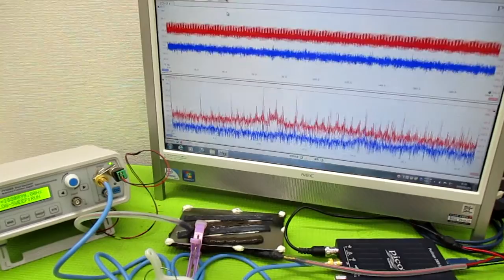新しい超音波制御技術